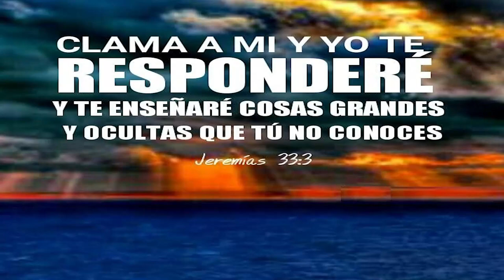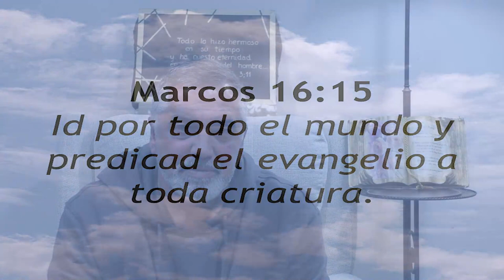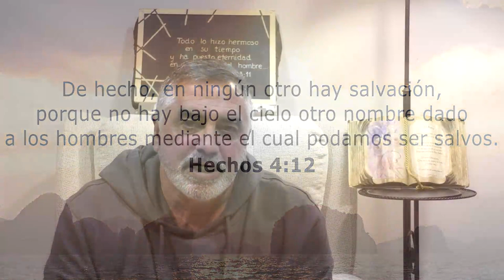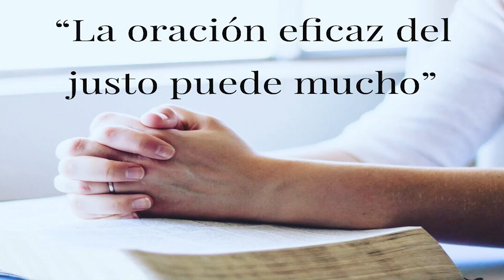085-YOUTUBE# UN ENCUENTRO CON JESUS (JUAN MARTÍN BARBERO COLLADO)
Os presentamos estos videos de testimonios
de hombres y mujeres que hemos tenido un encuentro con Jesús que ha cambiado nuestras vidas para siempre.